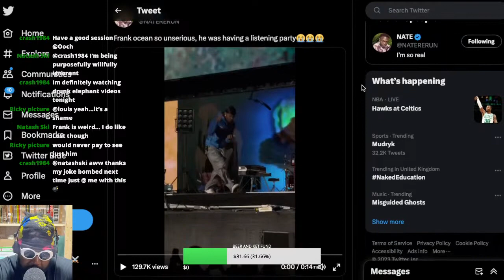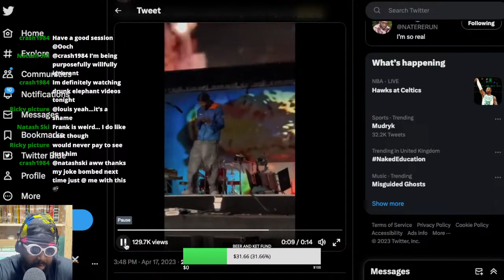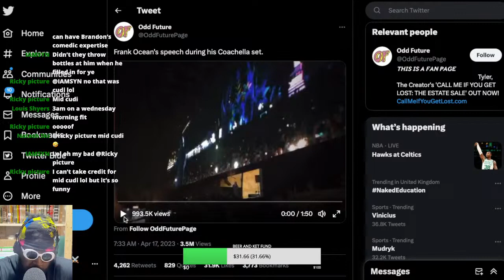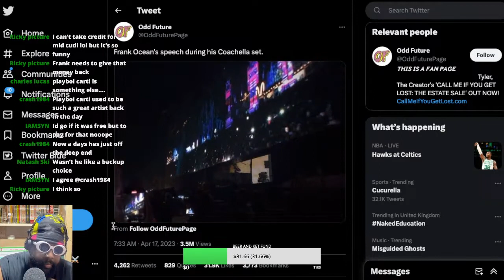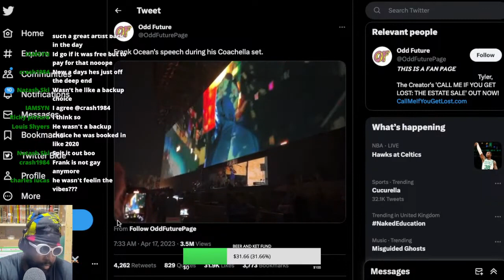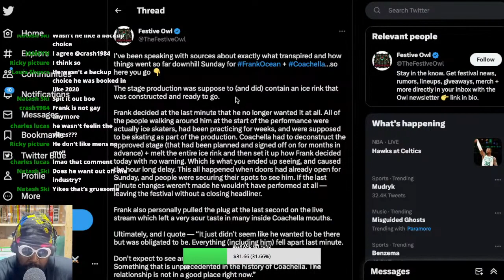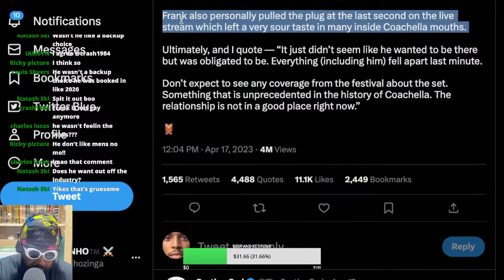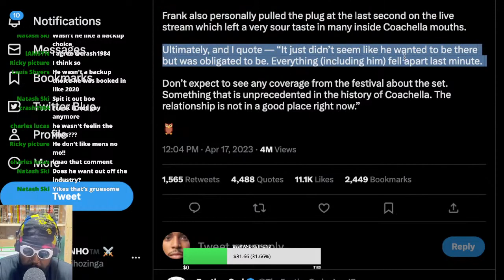Frank Ocean' performance at Coachella was HORRIBLE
Frank Ocean Coachella 2023 performance gig show